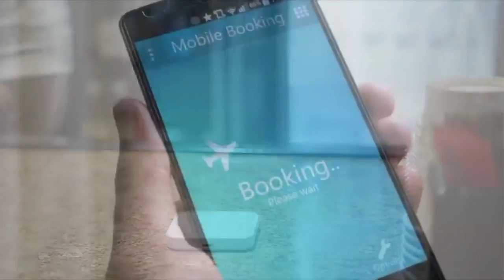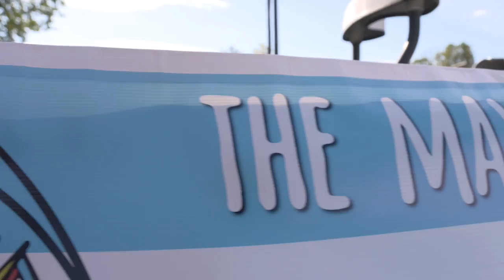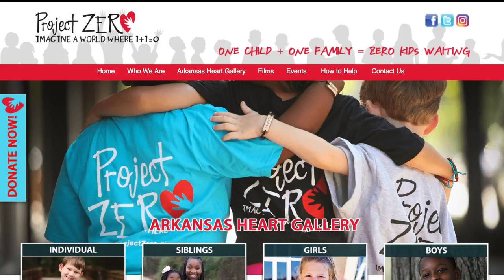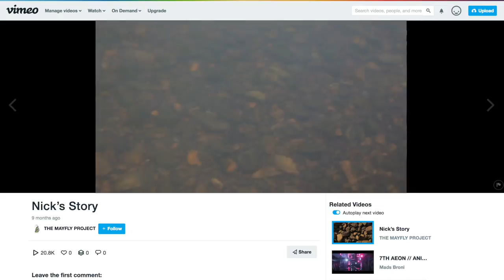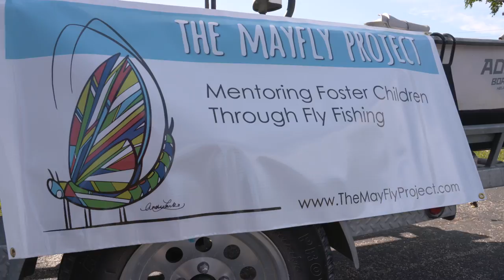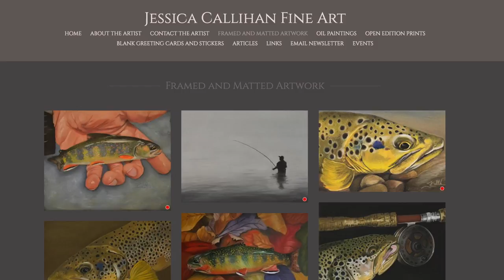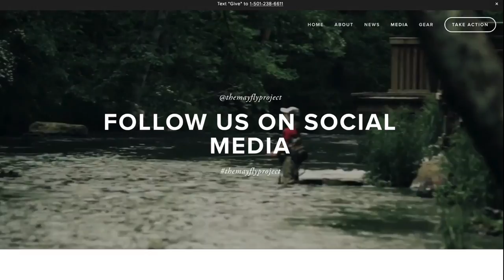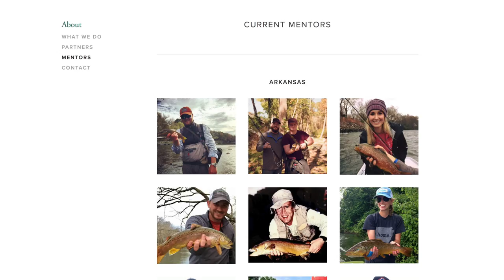Arkansas Wildlife - S3.E13, Mayfly Project and Recycle Your Christmas Tree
This week we are introducing you to a program called the Mayfly Project. The program started right here in the Natural State and now it's spreading though out the country. It's introducing foster children to fly fishing. Last we are going to show you how to make fish habitat with Christmas trees.